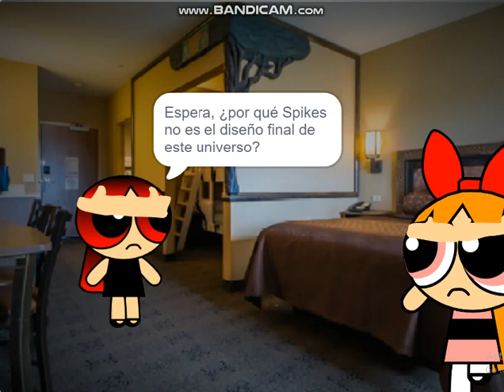DKGG T3 E8: ¡KittenDisney.exe se porta mal en Kalahari Resort! Parte 2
DESCARGO DE RESPONSABILIDAD: Debido a las altas demandas de voces TTS de alta calidad de ttsMP3, tuve que usar Scratch TTS desde la parte donde KittenDisney.exe obtiene su octavo y noveno strike, en adelante. ¡Perdón por esto!

Es verano de 2024 y la familia de KittenDisney.exe va al Kalahari Resort en Nanning, y a KittenDisney.exe le encanta ese lugar, pero solo cuando puede hacer lo que quiere. ¿Se portará bien o causará travesuras? ¡Mira y descúbrelo!

Todo el crédito es para los dueños de la canción en este video. No es necesario infringir los derechos de autor.

NOTA 2: No poseo los derechos de la canción de este vídeo.
NOTA 3: Según el artículo 107 de la Ley de derechos de autor de 1976, se permite el "uso legítimo" para fines tales como críticas, comentarios, informes de noticias, enseñanza, becas e investigaciones. El uso legítimo es un uso permitido por la ley de derechos de autor que, de otro modo, podría constituir una infracción. El uso personal, educativo o sin fines de lucro inclina la balanza a favor del uso legítimo.